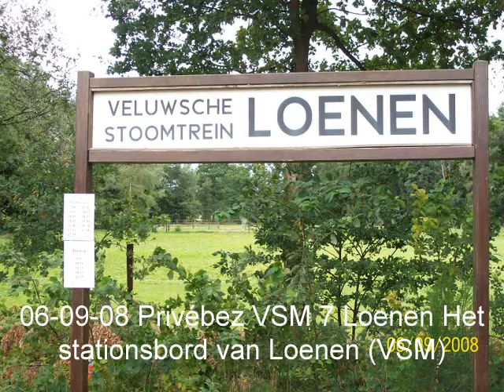Foto's privébezoek VSM 06-09-2008 (11) (01.16)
Dit is een diavoorstelling van 18 foto's van mijn privébezoek aan de Veluwse Stoomtrein Mij (afgekort VSM) te Beekbergen op 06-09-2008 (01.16)